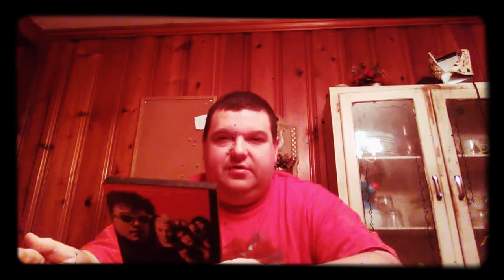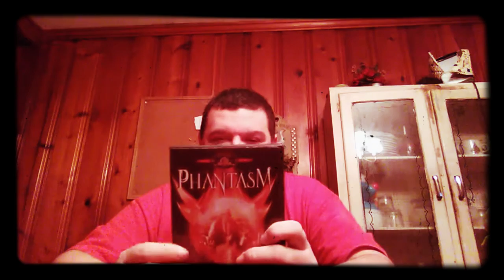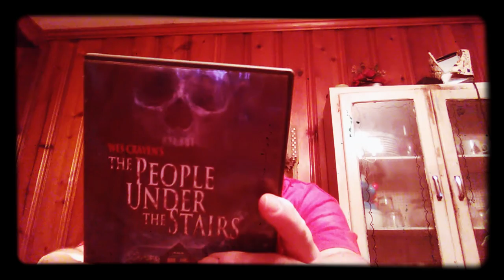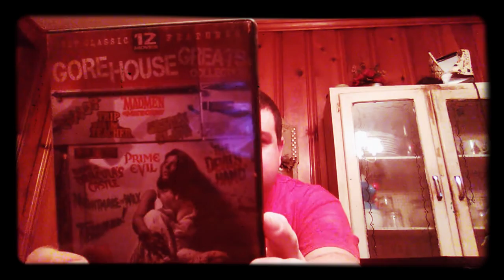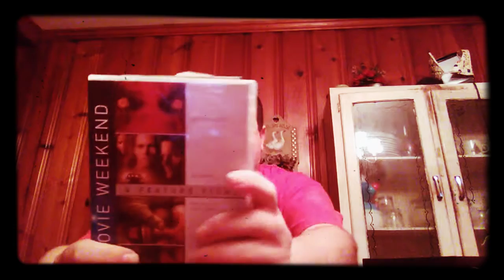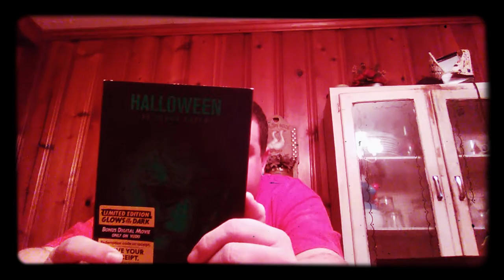Halloween Suggestions, 2020. Part One.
Films like, Halloween 40 Years Later, Phantasm, The People Under The Stairs.